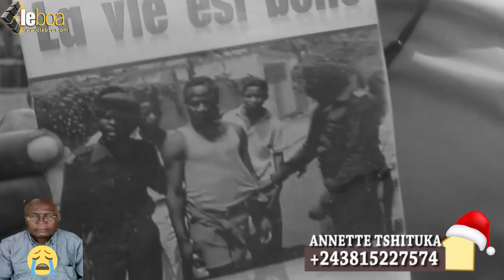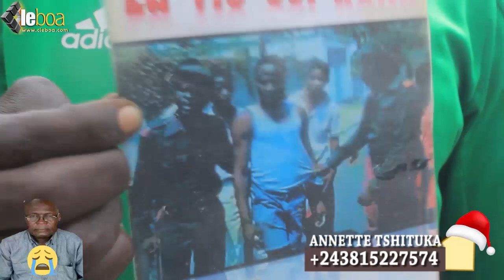Famille ya SHABA MOSCOVITCH balobi vrai cause ememi ye na liwa+bakebisi SHAKA KONGO komeka koya te